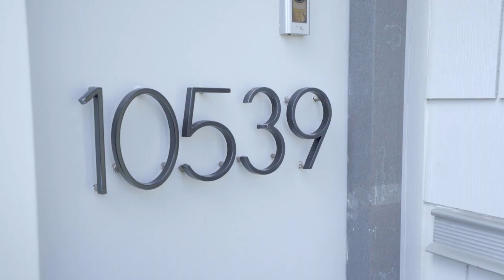10539 Clarkson Rd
A sleek and modern 3 bedroom, 2 bathroom home with detached office in the highly desirable neighborhood of Cheviot Hills. Fully updated to create the optimal floorplan with an open design and skylights and windows filling this home with natural light. The kitchen features a contemporary design with marble counter tops, sub-zero refrigerator, and wolf range. Large master suite with walk-in closet, and master bath with spacious glass enclosed shower, soaking tub, custom vanity with dual sinks & marble throughout. Retreat to a private backyard perfect for play time or entertaining. A detached sunlit studio (532sqft) with oversized glass doors opening out into the yard.